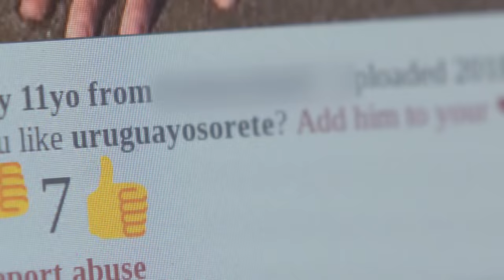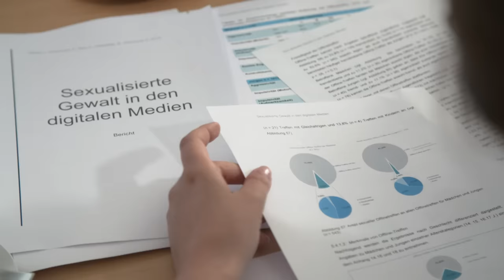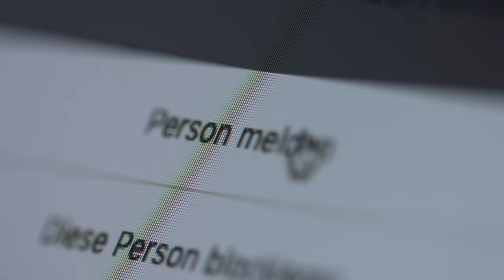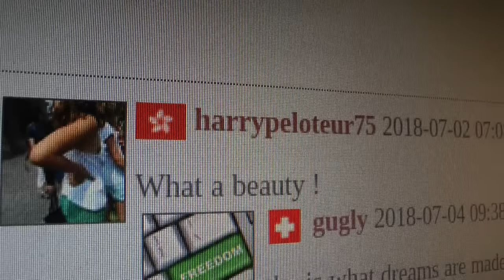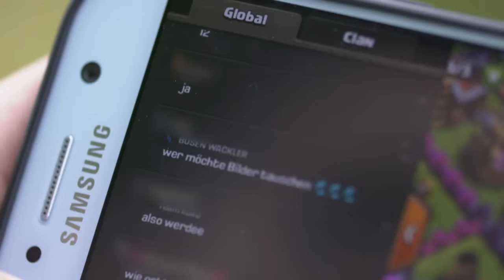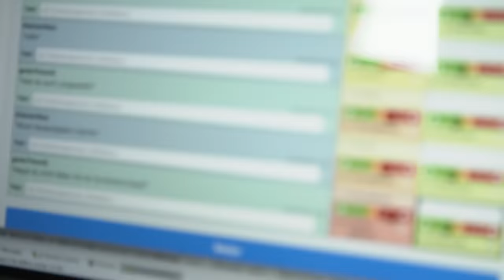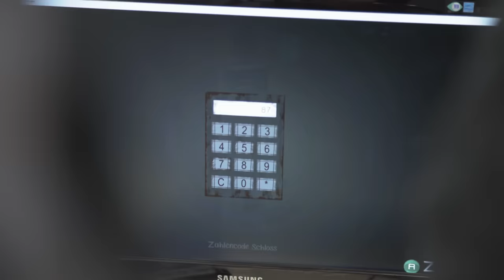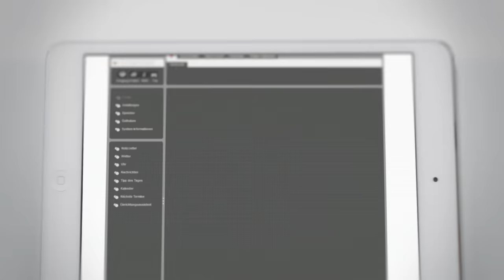Kinderfotos im Netz: gepostet, geklaut, missbraucht | WDR Doku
Von der breiten Öffentlichkeit weitgehend unbemerkt werden im Internet massenweise Kinderfotos geklaut und von Pädophilen für sexuelle Zwecke missbraucht. Unbedarft gepostete Alltagsbilder bei Instagram landen in pädophilen Foto-Blogs und werden dort mit perversen Kommentaren versehen.

Kinder und Jugendliche sind im Internet immer häufiger Opfer sexualisierter Gewalt, ohne dass Politik und Industrie etwas dagegen unternehmen. Die Dokumentation "Kinderfotos im Netz: gepostet, geklaut, missbraucht" durchleuchtet das perfide System des Foto-Diebstahls und zeigt, wie schutzlos Kinder im Netz Beute von Pädophilen werden. (2018)

Ein Film für Die Story von Sebastian Bellwinkel.